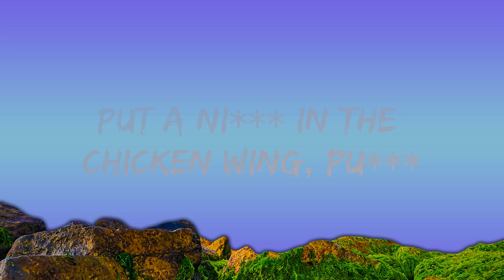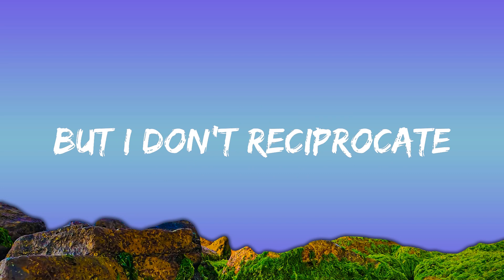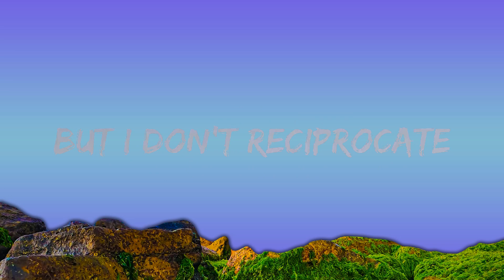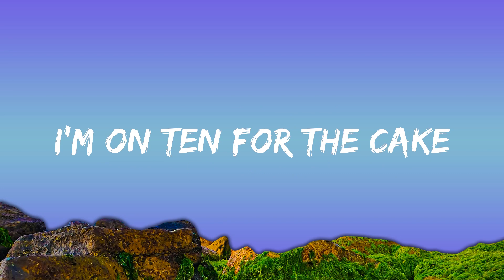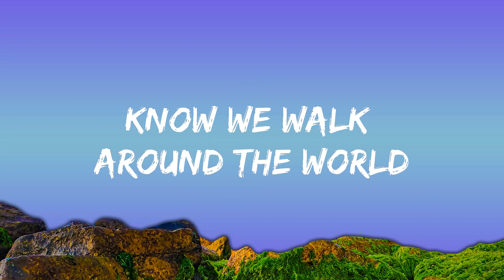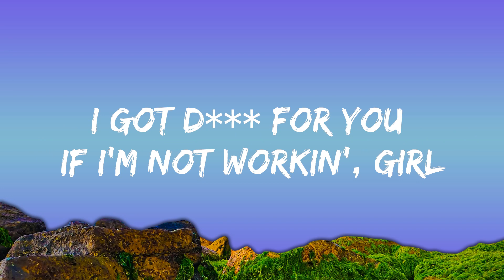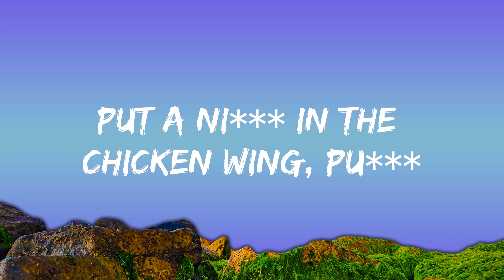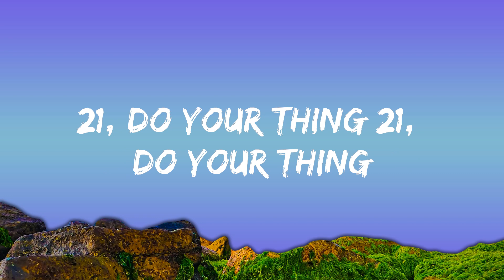Drake, 21 Savage - Rich Flex (Lyrics) |15min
🎤 Lyrics: Drake, 21 Savage - Rich Flex

Pay for 'bout ten ni***s to get in
Put a ni*** in the chicken wing, p***
[Chorus: Drake & 21 Savage]
21, can you do somethin' for me? (21)
Drop some bars to my pu*** ex for me
21, do your thing 21, do your thing (21)

Yellow diamonds in the watch, this s*** cost a lot
I DM in Vanish Mode, I do that s*** a lot
I'll slap a pu*** ni*** with a ratchet (Pu***)
I might slap a tracker on his whip and get the addy (Pu***)
Always in my ear, your ho a flea (F***)

[Segue: Drake]
I got d*** for you if I'm not workin', girl
If I'm busy then f*** no

[Part II]

[Intro: Drake]
I'm on that Slaughter Gang s***, ayy, murder gang s***
Ayy, Slaughter Gang s***, ayy, murder gang s***, ayy

[Verse: Drake]
Sticks and stones, chrome on chrome
That's just what a ni*** on
Internet clones, got 'em kissin' through the phone
Pussies